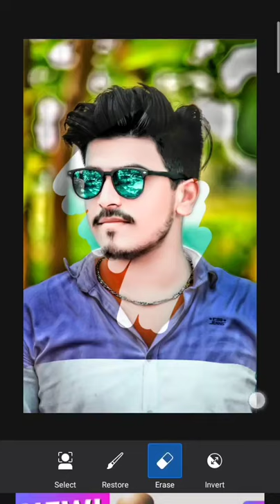PicsArt photo editing short video full HD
My Instagram I,d fellow me

My facebook I,d fellow me